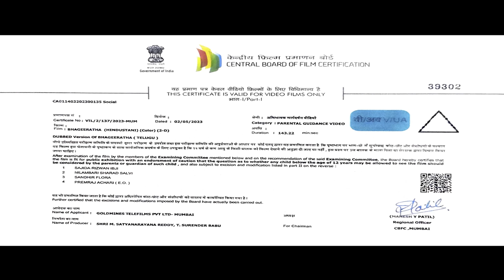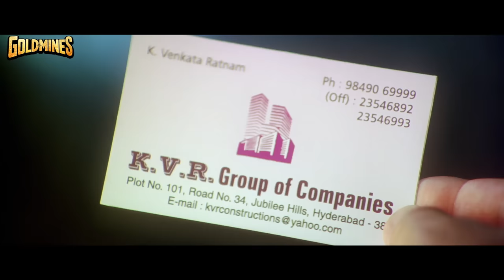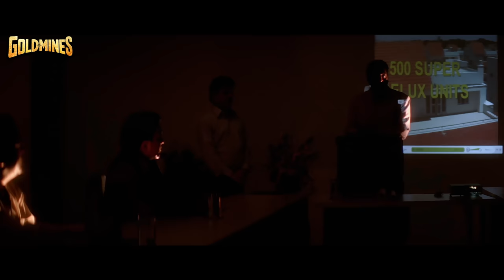Bhageeratha - भागीरथा (Full HD) - रवि तेजा ब्लॉकबस्टर एक्शन साउथ इंडियन फिल्म | Shriya Saran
Bullabbai, the president of an island village, wishes to construct a bridge between his village and the mainland. Having waited 20 years for it, he sends his son, Chandu, to investigate the delay.

Movie:- Bhageeratha
Starcast:- Ravi Teja, Shriya Saran, Prakash Raj, Brahmanandam, Sunil, Nassar
Directed By:- Rasool Ellore